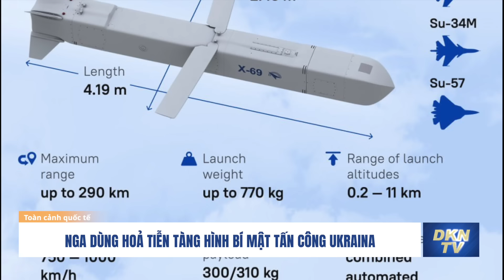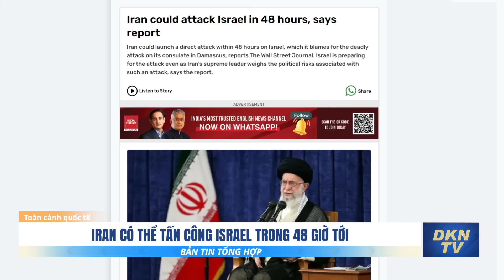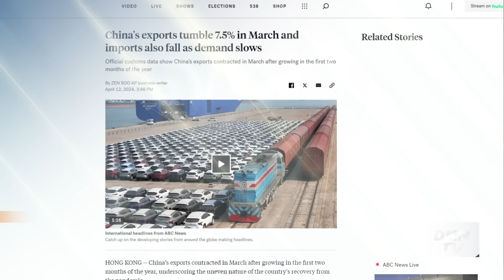Nga sử dụng hoả tiễn tàng hình bí mật tấn công Ukraina; Binh sĩ Nga ở Kherson đào tẩu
Tin sáng 13/4:
- Nga tấn công và phá hủy nhà máy nhiệt điện Trypilska
- Nga dùng hoả tiễn  tàng hình bí mật tấn công Ukraina
- Binh sĩ Nga 'biến mất hàng loạt' ở Kherson
- Cuộc không kích mới nhất của Israel ở Gaza
- Iran có thể tấn công Israel trong 48 giờ tới
- Sản lượng xuất nhập khẩu Trung Quốc giảm trong tháng 3
- Mexico kêu gọi tòa án thế giới trục xuất Ecuador khỏi LHQ